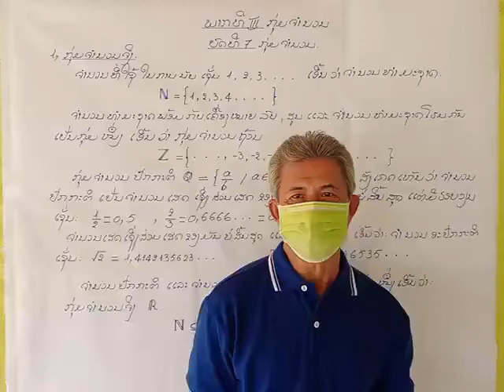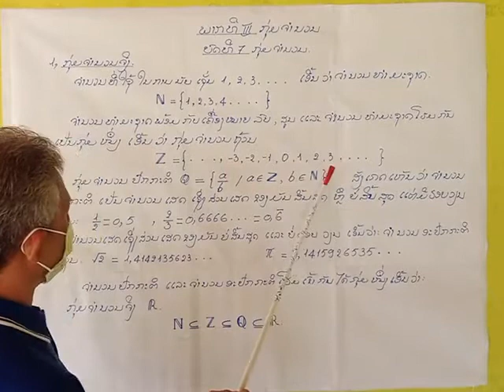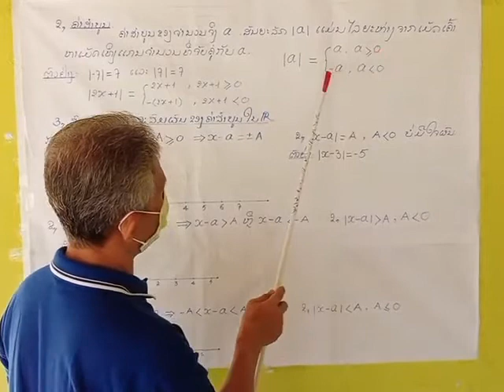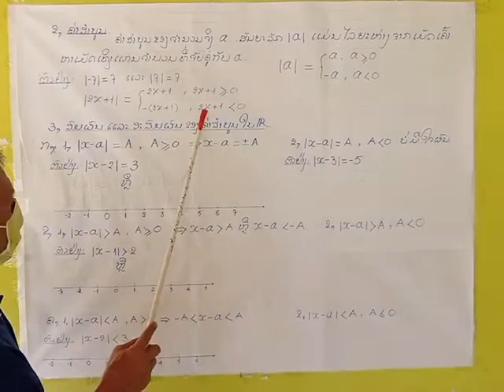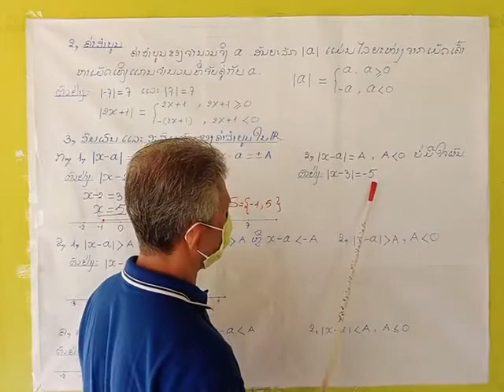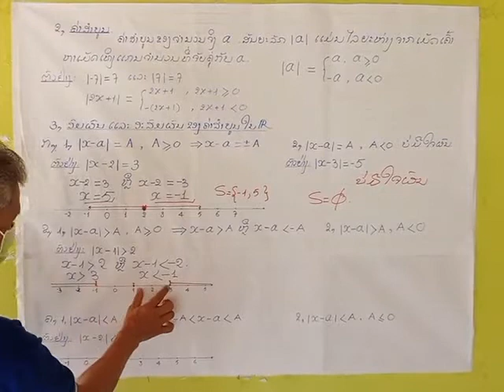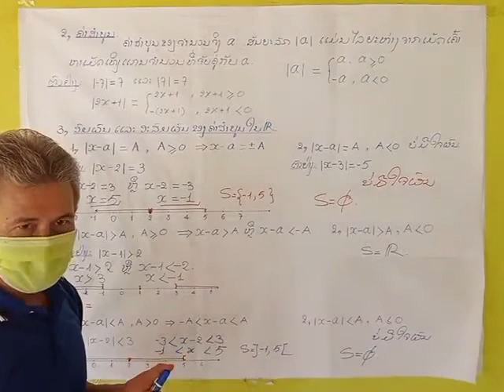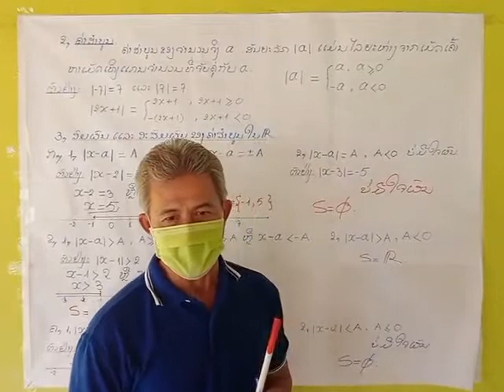ຄະນິດສາດ ມ5 ບົດທີ 7